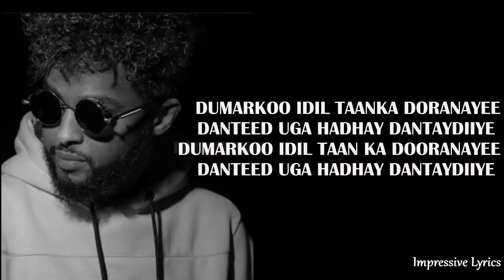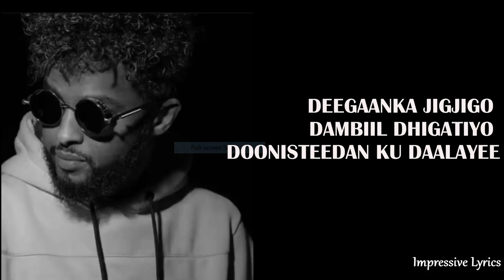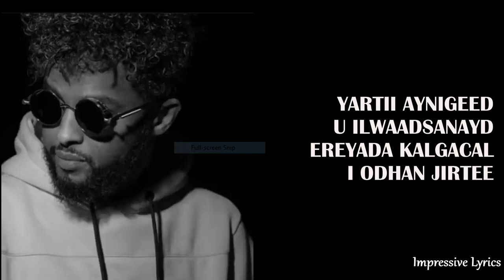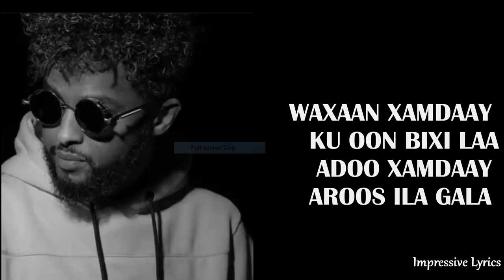GULLED SIMBA 2022 WAAN DAALEE XASUUSTII TUBEEC LYRICS Impressive Lyrics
GULLED SIMBA 2022  WAAN DAALEE  XASUUSTII TUBEEC

DUMARKOO IDIL TAANKA DORANAYEE
DANTEED UGA HADHAY DANTAYDIIYE
DUMARKOO IDIL TAAN KA DOORANAYEE

DEEGAANKA JIGJIGO DAMBIIL DHIGATIYO
DOONISTEEDAN KU DAALAYEE
DOONISTEEDAN KU DAALAYEE

DAWADI QALBIGA  KU DOONDOONE
(KU DOONDOONE)

DARBIYO HAYGA TUURIN DAAQADA
DOONISTEEDAN KU DAALAYEE

YARTII AYNIGEED U ILWAADSANAYD
EREYADA KALGACAL I ODHAN JIRTEE

UBAXII JANNADA IFKA UGU JECLAA
AYAA ARKOO AAMINA
INDHAHAYGA OOYAYOO
WAAN DAALEE IDAAYOO
I DAMAQDEE DAAWADA

WAXAA U DARAN NIN DAALOO
DANTIISUNA KA DURUGTEE

DAYAXIYO DAARUURAHA
DUSHOODAN KA DAGAYAA
WAAN DAALEE IDAAYOO
I DAMAQEE I DAAWADA

DANTIISUNA KA DURUGTEE

AGAGAARKA WAADNAHA
HADAANAD KU
OOL AQOOQTAYDU
ERE MA KEENTEENE

ASLUUB BADANEY
AMAAN BADANEEY
SIDII UBAXII UDGOON
BADANEEY

WAXAAN XAMDAAY
KU OON BIXI LAA

ADOO XAMDAAY
AROOS ILA GALA

ADIGOO OORIDEYDA
NOQDOO UBAD DHALA